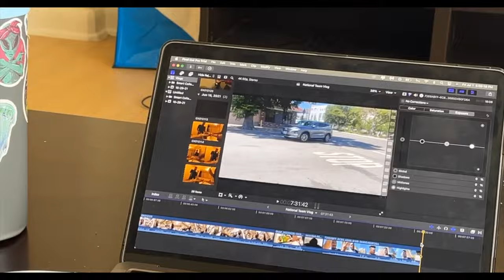DAY IN THE LIFE OF A USA VOLLEYBALL NATIONAL TEAM ATHLETE | REPS REPS REPS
Here's a vlog of a typical day here in Anaheim, California training with the USA Volleyball Men's National team. I'll be here for the whole summer training before shipping out to Innsbruck, Austria for my first professional volleyball season overseas.